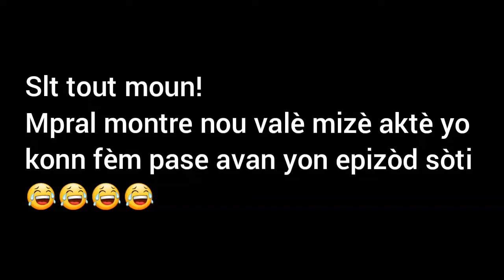Vin gade valè mizè m konn pase avèk aktè JE SUIS ENVIEUSE yo, behindTheScene épisodes 7,8😅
Nou nan wout pou 800 abòne, ann grandi fanmi an ansanm avèm😍